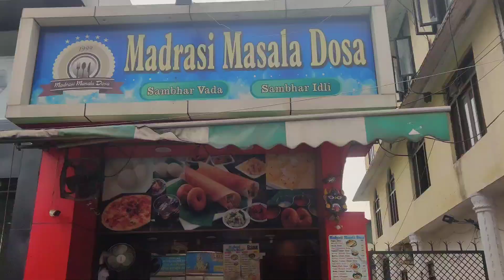KTM bike ki pahli ride | KTM test ride |भीमताल में ईजा के साथ गपशप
Daksh Rajput Vlog में ईजा के साथ गपशप और  केटीएम बाइक की फर्स्ट राइड और साथ ही पहाड़ी भुट्टे खाए ।

Video link:-
Daksh Rajput Vlog